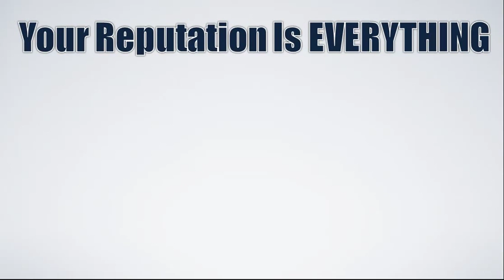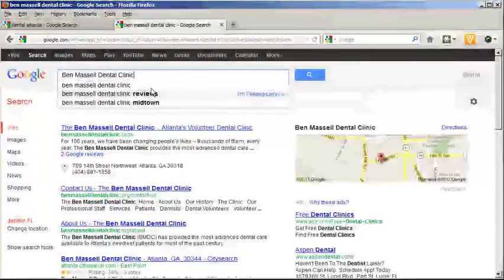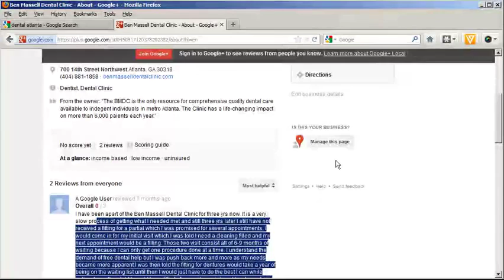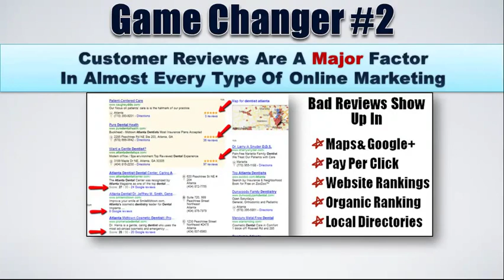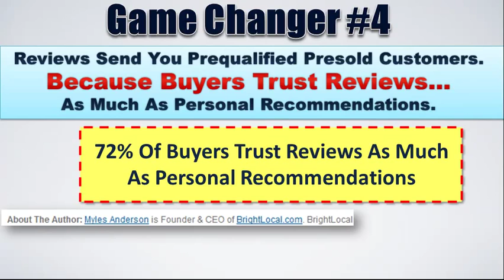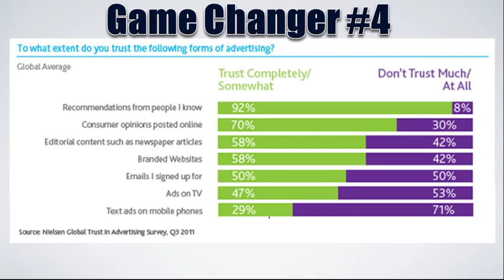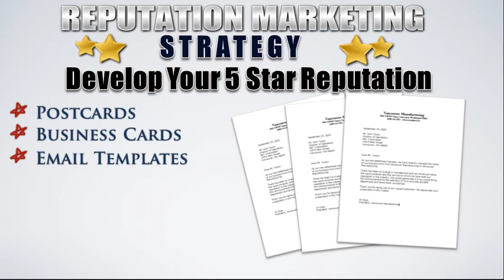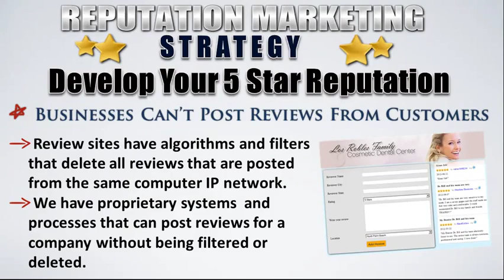Reputation Marketing Training